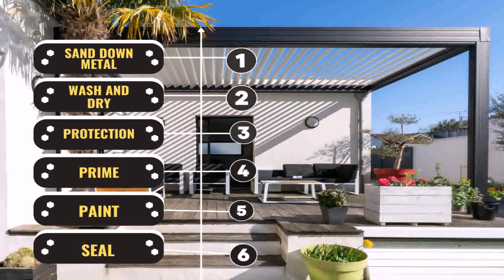Enclosed Patio Ideas Pictures